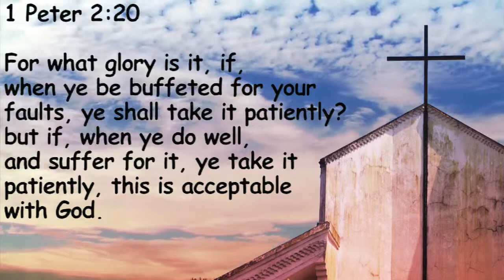Your Daily Verse With Rev. Dennis McKinney 1 Peter 2:20|New Hope Missionary Baptist Church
Your Daily Verse With Rev. Dennis Mckinney - 1 Peter 2.20
New Hope Missionary Baptist Church Hobson City, AL

1Peter 2.20

For what glory is it, if,
when ye be buffeted for your
faults, ye shall take it patiently?
but if, when ye do well,
and suffer for it, ye take it
patiently, this is acceptable with God.